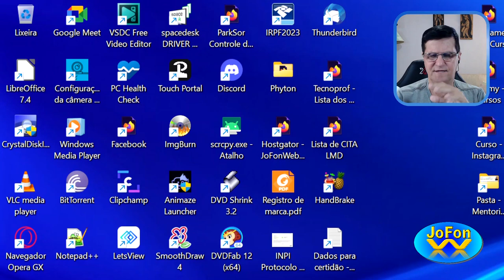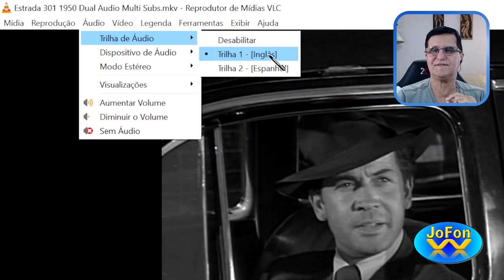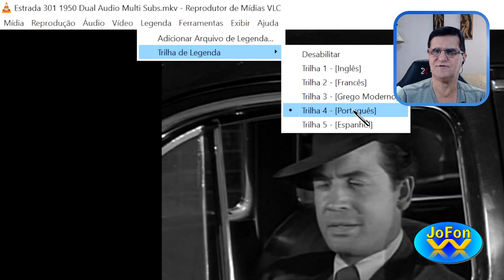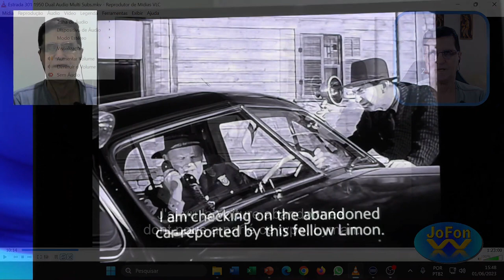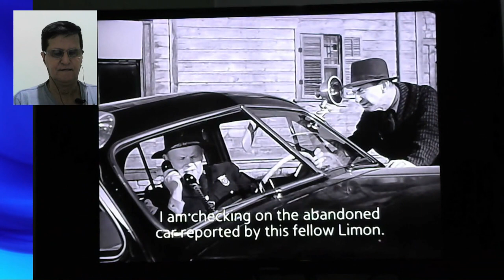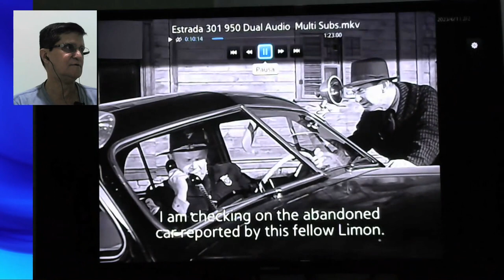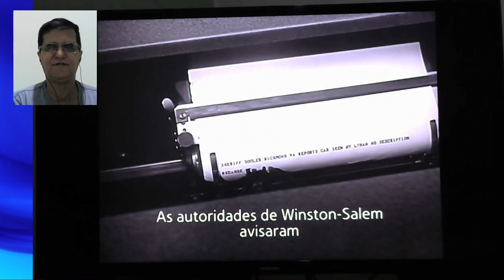Dual áudio e múltiplas legendas - como alternar na execução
É possivel escolher o idioma do aúdio ou a lingua da legenda em um vídeo MP4 ?

José Fonseca